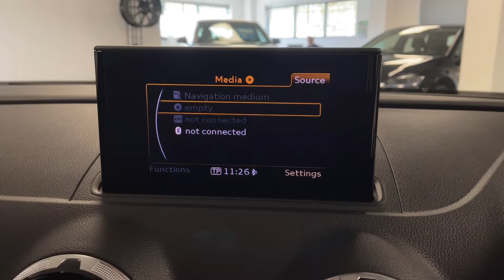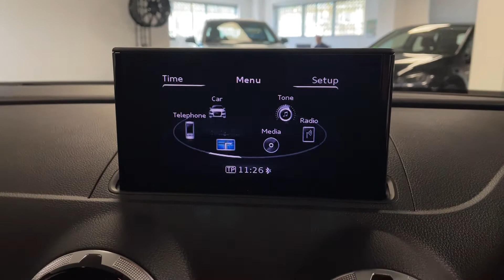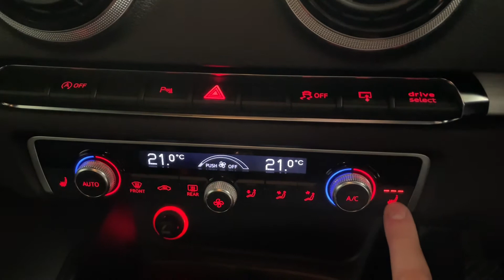Audi A3 1.8 TFSI S line